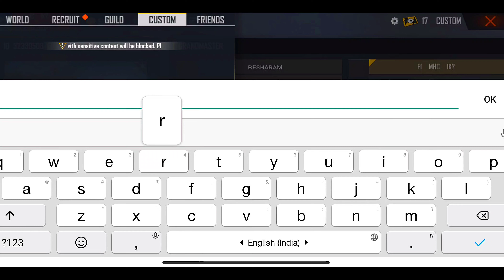Grand master player called me noob😡 1 vs 1 custom😎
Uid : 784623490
Device📱 : Poco X3 Pro

🎧 Bgm 🎶

We allow anyone to make reaction 🎥videos but the video must remain branded under SAYMORHATC (with our channel link) in the description

Hope you guys are enjoying the video